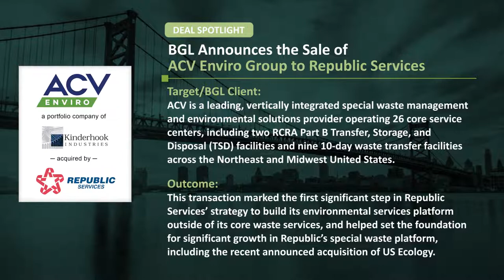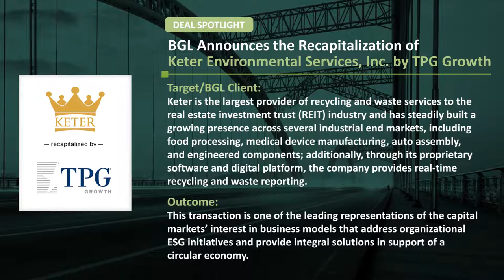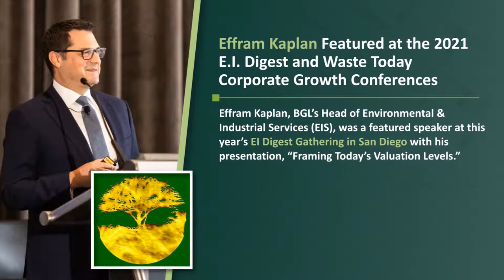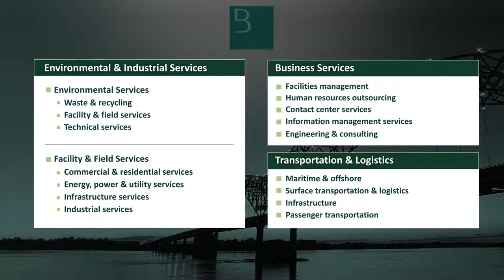EIS Environmental & Industrial Services 2021 Year In Review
BGL’s Environmental & Industrial Services (EIS) clients had a very successful 2020, which continued throughout 2021. Learn more about these transactions by watching our EIS 2021 Year In Review video recap.

Our EIS investment banking team -- ranked #1 in cumulative domestic M&A transaction volume within the Environmental Services sector over the past five years* -- would welcome the opportunity to discuss their 2021 transactions and to explore the ways in which they can leverage their M&A and capital markets expertise to help you enhance the value of your organization.

At BGL, we believe one of our primary goals is to maximize value for our clients. We work with business owners, senior executives in public and privately held companies, and institutional investors, all of whom value the efficient, sector-focused approach of our bankers in helping them reach their business goals.

*Source: PitchBook.com, February 2022